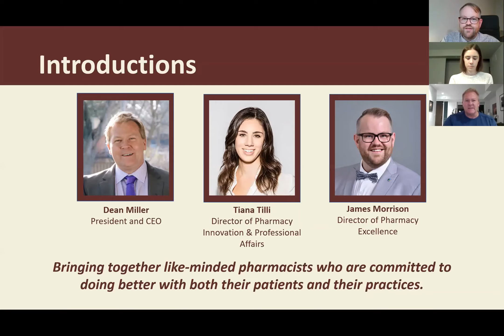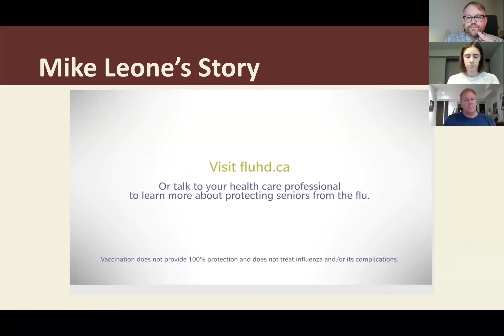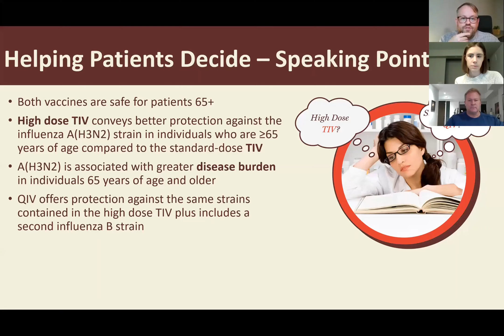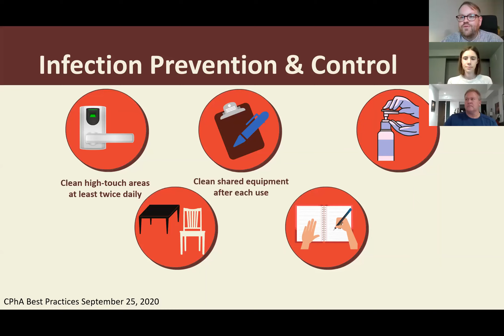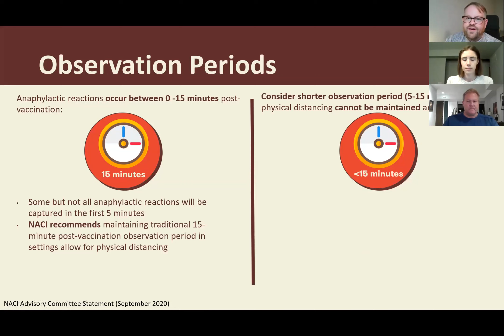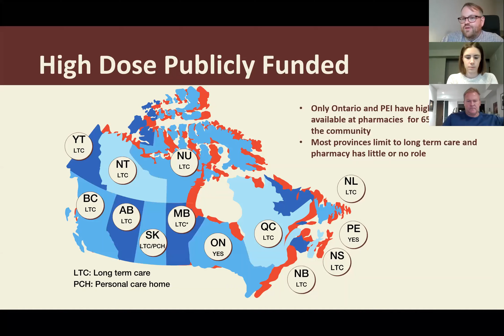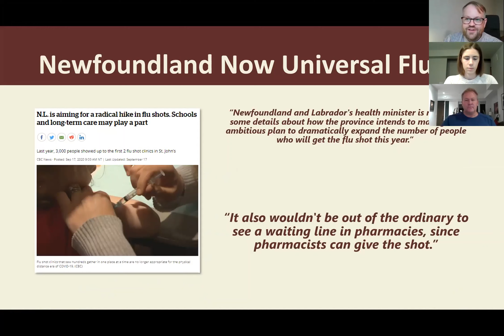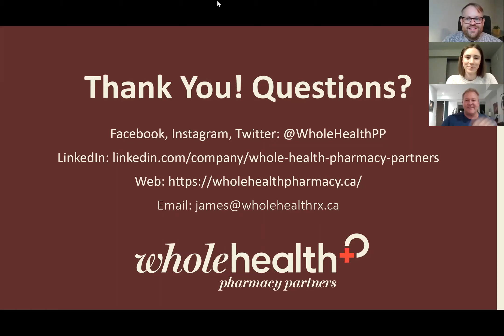What The Flu? Flu shot + more!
Part 1: Influenza Overview
Part 2: COVID-Proof Your Immunization Service
Part 3: Vaccine Options
Part 4: What’s New With Flu?
Part 5: Q&A